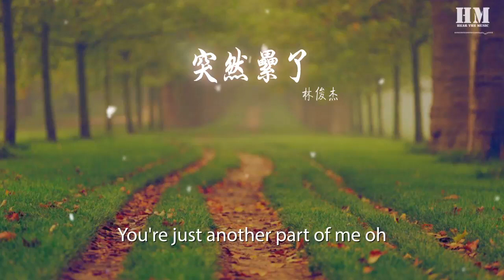林俊杰 - 突然累了『原來我不說了 原來我撐着撐到麻了』【動態歌詞Lyrics】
突然累了

00:00  作詞 : 林秋離
00:00  作曲 : 林俊杰
00:01 編曲 : 蔡政勳/陳建瑋/林俊杰

00:03 You're just another part of me oh

00:15 You're just another part of me oh

00:24 吃飯吃到睡了
00:27 我開車開到傻了
00:30 我看書看到你了
00:33 開始懷疑我怎麼了
00:36 說話說到吐了
00:39 我寫歌寫到瘋了
00:42 我愛你愛到盲了
00:45 天知道我又怎麼了
00:48 不捨得 捨不得 都分手了
00:54 捨不得 不捨得 散了
01:00 愛是你的 我是我的 完了

01:06 原來我只是突然累了
01:12 原來我不說了
01:18 原來我撐着撐到麻了
01:24 原來我不愛了

01:33 You're just another part of me oh

01:42 吃飯吃到睡了
01:45 我開車開到傻了
01:48 我看書看到你了
01:51 開始懷疑我怎麼了
01:54 說話說到吐了
01:57 我寫歌寫到瘋了
02:00 我愛你愛到盲了
02:03 天知道我又怎麼了
02:06 不捨得 捨不得 都分手了
02:12 捨不得 不捨得 散了

02:18 原來我只是突然累了
02:24 原來我不說了
02:30 原來我撐着撐到麻了
02:36 原來我不愛了
02:42 原來我只是突然累了
02:48 原來我不說了
02:54 原來我撐着撐到麻了
03:00 原來我不愛了

03:37 原來我不說了
03:43 原來我撐着撐到麻了
03:49 原來我不愛了
04:03 製作人 : 許環良/David Koon/馮時澤
04:03 配唱製作 : 許環良
04:03 Music Arrangement & Keyboards : 蔡政勳/陳建瑋/林俊杰
04:03 Acoustic & Electric Guitars : Jamie Wilson
04:04 Bass : Gary Leo
04:04 Drums : Gary Gideon
04:04 Tin Whistle : Alexandra Hsieh
04:04 Background Vocal Arrangement : 林俊杰/許環良
04:04 Background Vocals : 林俊杰/鄭可爲/謝雪玲/吳劍泓/馮時澤/David Koon
04:04 Recorded At : The Garden(Singapore), Synchrosound Studio Sdn Bhd.(Malaysia)
04:04 By:Acid Pang/Peter Chong/Kevin Tan Wei Jiun
04:05 Mixed At : The Garden(Singapore)
04:05 By : Frank Lee With Billy Koh
04:05 OP : 歡樂資源國際股份有限公司 Admin by 大潮音樂經紀有限公司 Touch Music Publishing Pte Ltd.,Compass
04:05 SP : 大潮音樂經紀有限公司